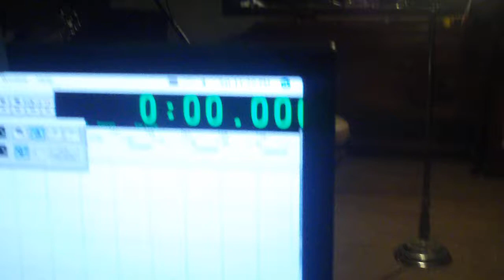Studio Video 22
an ol' classic "money from god"